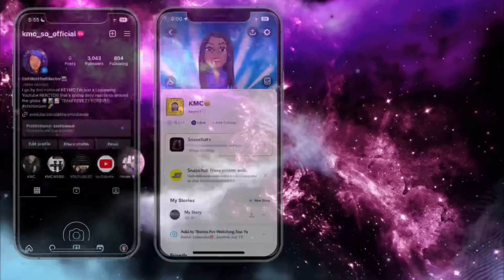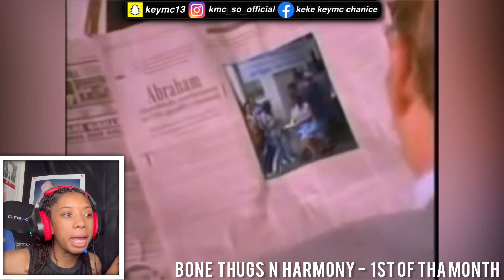BONE THUGS N HARMONY 1st Of Tha Month “I be freakin me Black N'Mild” REACTION 👅😍🔥